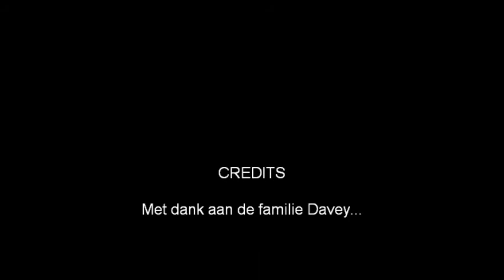Waterskieen bij de Woude - 2011-06-02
Eerste keer met de latten op het water...ff wennen ;)